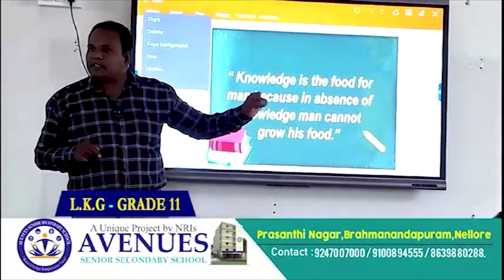రొట్టెల పండుగ‌కి ప‌క్కాగా ఏర్పాట్లు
- 1800 మంది పోలీసు బందోబ‌స్తు
- భ‌క్తుల‌కి ఏ ఇబ్బందులు త‌లెత్త‌కూడ‌దు
- బారాష‌హీద్ ద‌ర్గాలో పండుగ ఏర్పాట్ల‌ను ప‌రిశీలించిన క‌లెక్ట‌ర్‌, ఎస్పీలు
- అధికారుల‌కి ప‌లు సూచ‌న‌లు, స‌ల‌హాలు